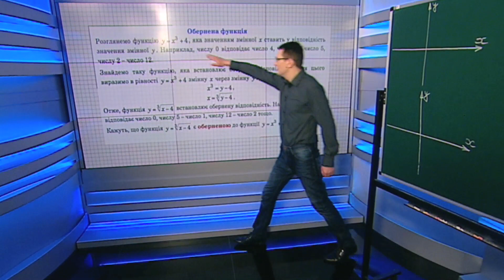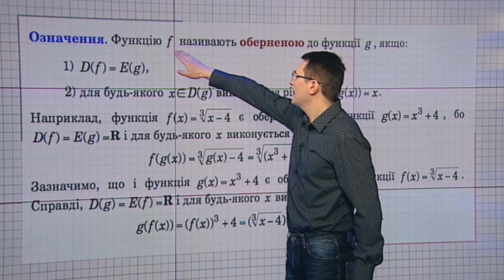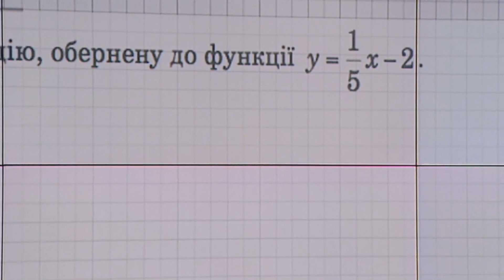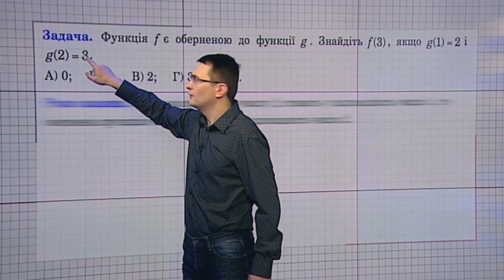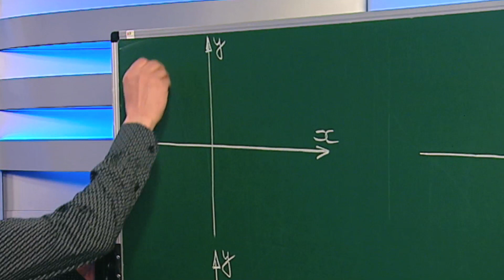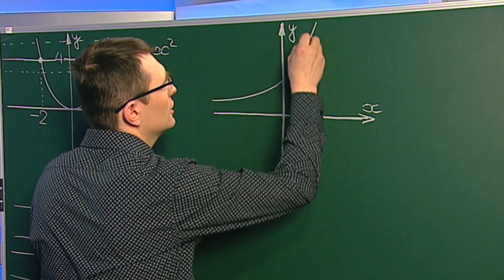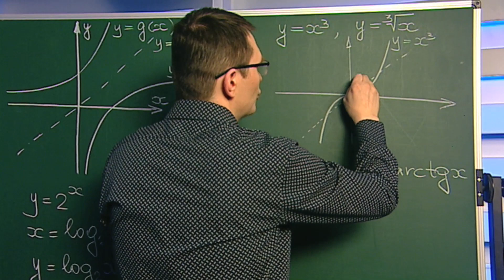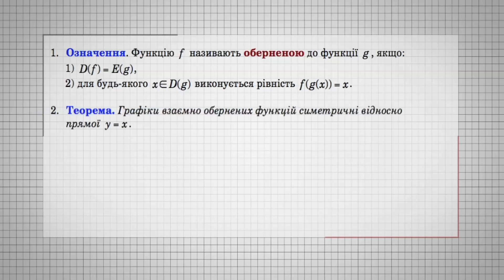Модуль 12. Заняття 17: Обернена функція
Завдання підвищеної складності.
Тестові завдання можна пройти на сторінці курсу
Саме час самоорганізуватися та швидко повторити весь матеріал з курсу математики. Найкращу допомогу у вирішенні цього завдання можуть надати матеріали даного курсу – завдяки онлайн-формату навчання їх можна поєднувати з будь-якими іншими варіантами повторення шкільного курсу математики.